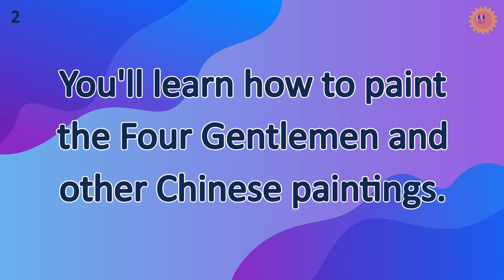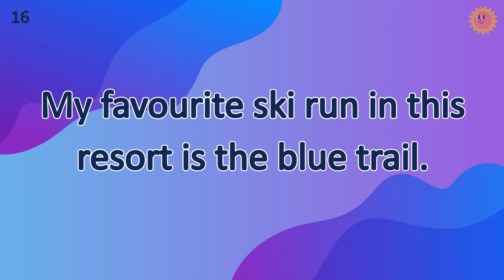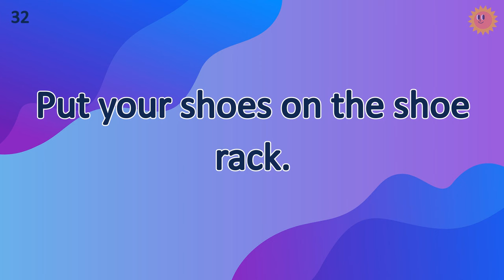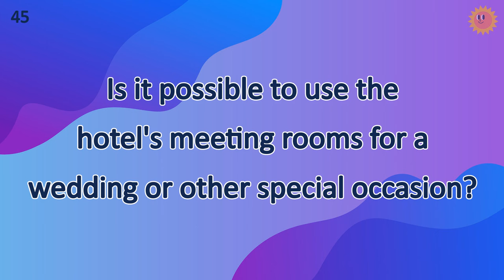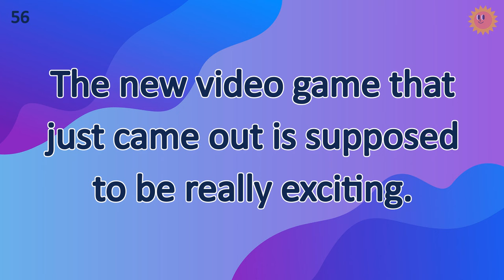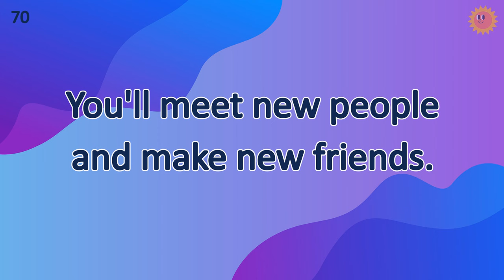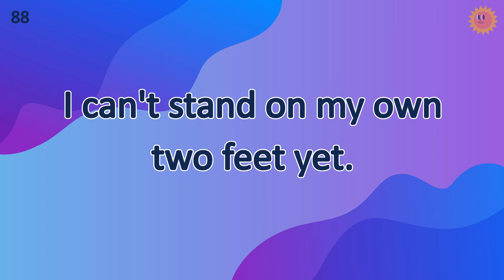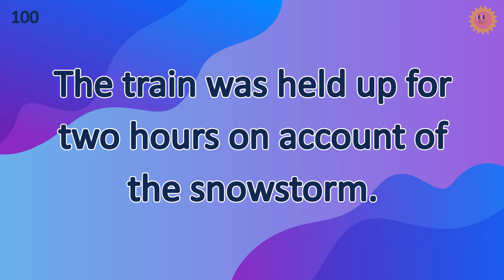30 Minutes Daily English Listening Practice (Let’s Commit to Yourself and Practice English Everyday)